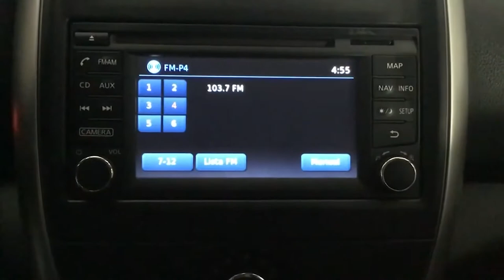Nissan / Versa/2015 - 3700